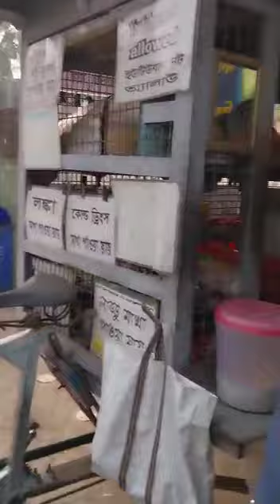Habrar viral makha kaku er sathe aj dakha (@gopugobi )